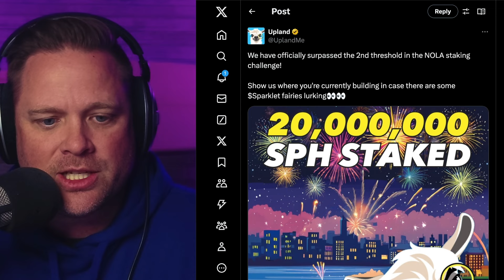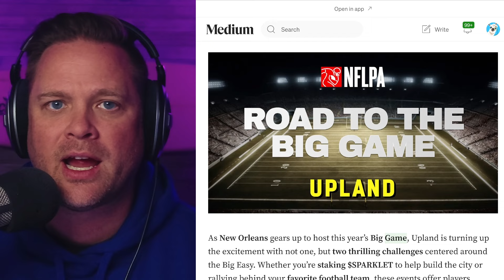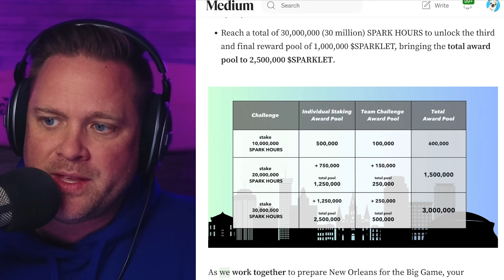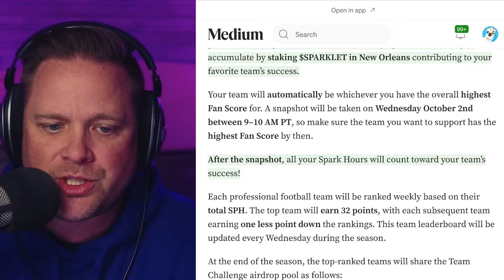How to Win Free $SPARKLET in the New Orleans Season-Long Staking Challenge!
Want to win big in Upland? Join the New Orleans Season-Long Staking Challenge and earn your share of 2,500,000 FREE $SPARKLET!

Here's how you can join the action: Stake your $SPARKLET to help construct as many buildings as possible throughout New Orleans this season, all leading up to the Big Game. The more you stake, the more rewards you'll earn, and if the community works together, we can unlock up to THREE massive reward pools totaling 2.5 million $SPARKLET!

Don't miss your chance to earn big and make New Orleans shine! Tune in to learn more about how you can participate and get rewarded.

Challenge ends Feb 5th, 2025. Let's stake, build, and win together!

* Play Upland *
* Connect with Upland on Social Media*